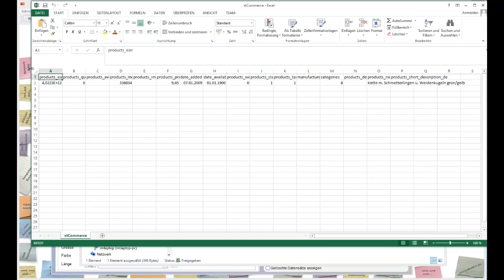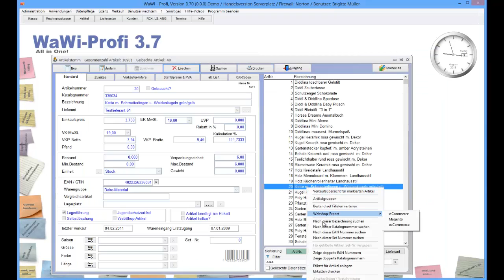WaWi-Profi 3.x, Artikelstamm, Artikelexport für Import in Webshop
Artikeldaten exportieren und im Webshop importieren.